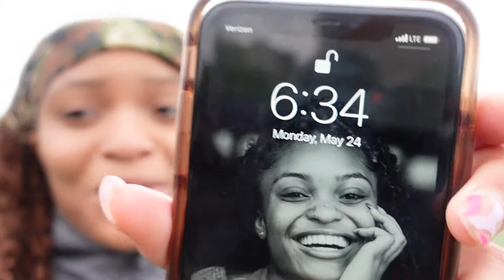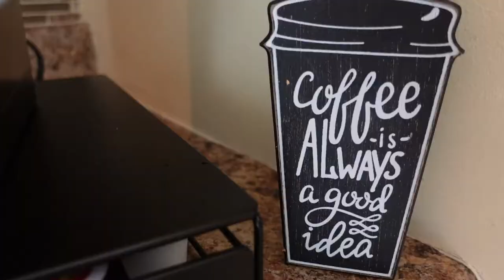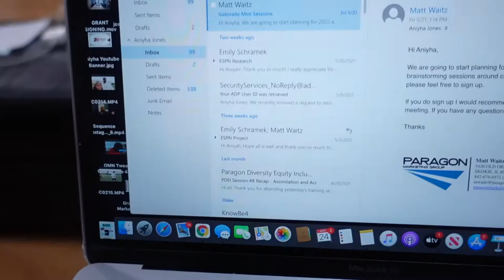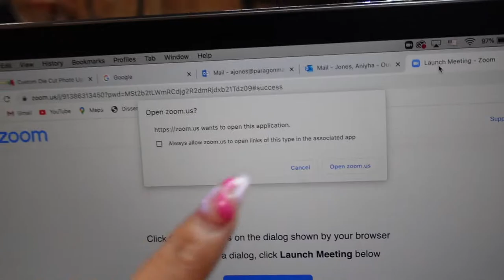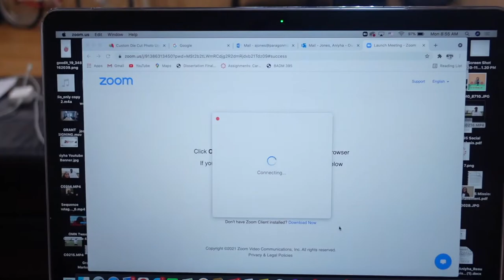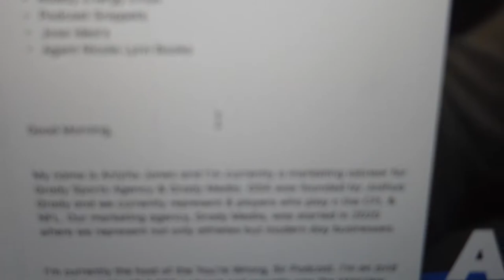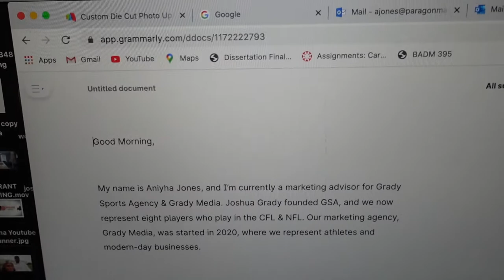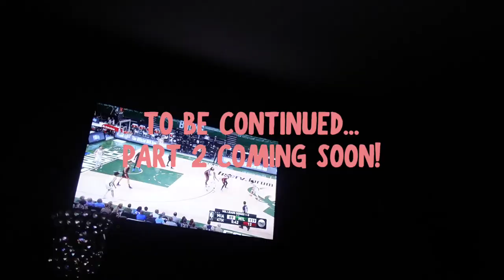SPORTS INTERN & COLLEGE STUDENT | DAY IN THE LIFE VLOG: Working out w/ Kendall Gill + More!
Hey everyone! I know it's been a second since I dropped a vlog BUT WE ARE BACK AT IT AGAIN! In today's vlog, I wanted to show something different and myself outside of the typical work environment. I'm always saying "Summer is the time for self maximization"! School typically takes away from my ability to focus on health & wellness, my creative abilities, & internship commitment. You'll see me in my natural element in this vlog and what a typical day in the life is for me during the summer.